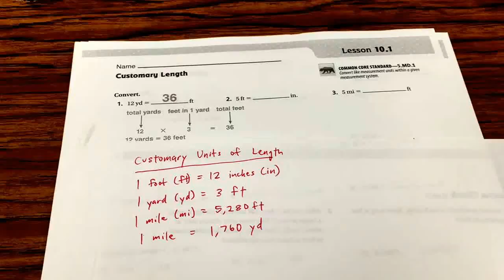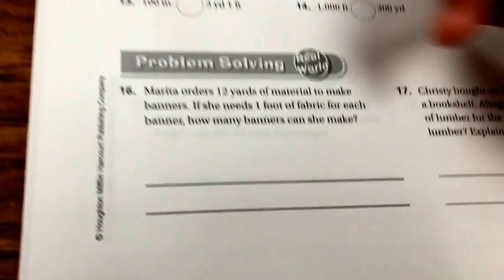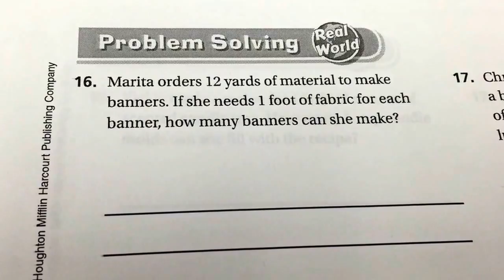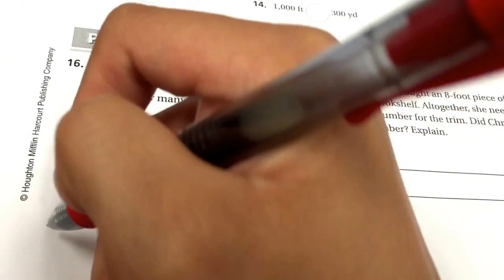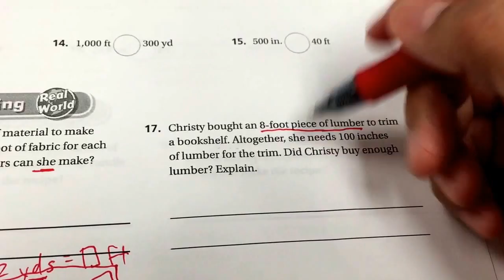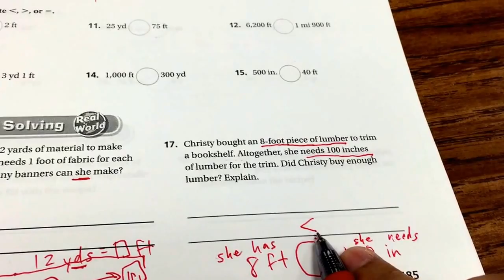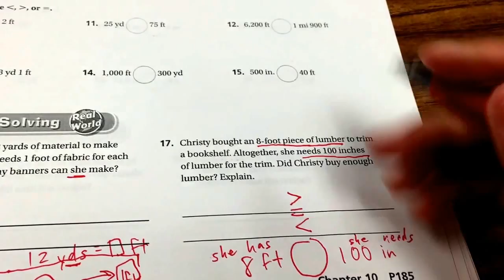Lesson 10-1: Customary Length